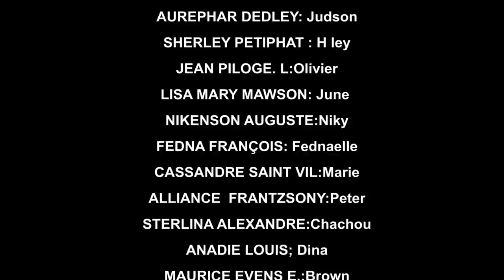AVANT LE MARIAGE PART 49(comedie musicale)